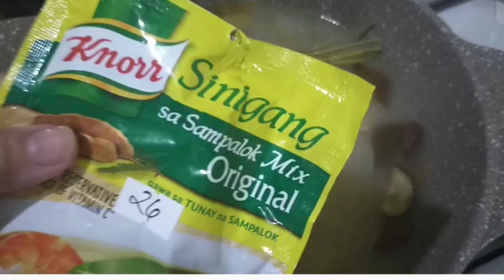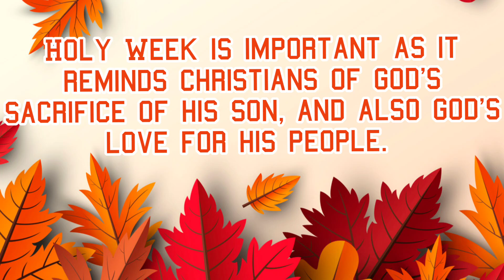MEATLESS MEALS/ONE WEEK MEAL PLAN/LENTEN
Please also Like and Follow